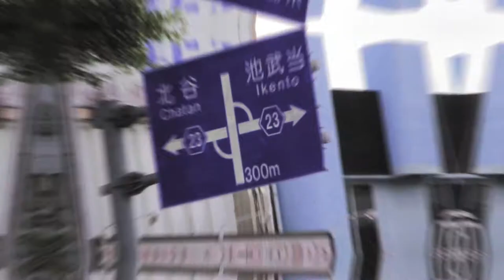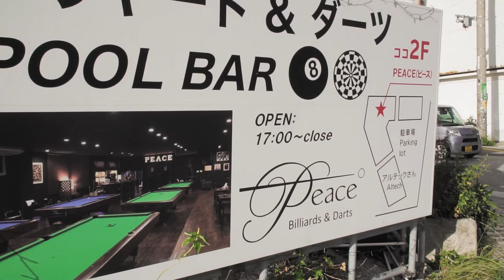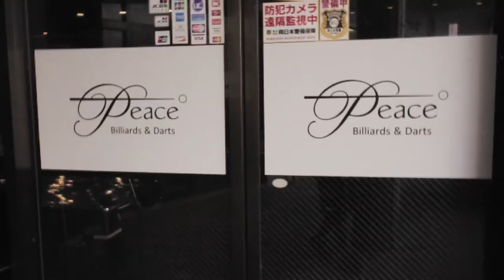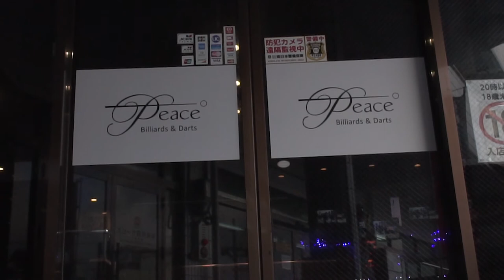Okinawa, Japan: Peace Billiards....A Poolhall Review!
Finally, I was able to do a poolhall review and it's Peace Billiards which is located in Okinawa Japan.  Peace is right outside one of the largest military bases on the island, Kadena AB.  It's a really nice small place that's good to get some practice in or just kill some time.  The tables are 9 foot and play fast and true.  The equipment is well maintained and the pool balls are great for some action.

Sorry for the bad audio during the interview, my primary recorder died and I had to use the backup.

Peace Billiards hours (as of 27 July 18) are 5pm to 5am 7 days a week.  They also have weekly 9 ball tournament every Monday at 8pm.

Here is the google maps pin link to help you navigate to Peace Billiards

Thanks again for taking the time to watch my video!

Magic Chalk
Longoni Black Fire Glove
Williards Nickel Tip Shaper
Willards Dime Tip Shaper
5-n-1 Tip Shaper
Q Claw
Cue Extension (I'm not a fan of this item)
3/8x10 or 5/16x18 joint
Several different joint types

Skinny Version (11.75)
Camera Gear:
Sony A6500 (Regular bundle)
Sony A6500 w/Sigma 30mm Lens (Better Deal)
Sigma 30mm 1.4f Lens
K and F Concept Tripod
Boya BY-MM1 Shotgun Mic
Lav Mic
Zoom H1n Recorder
Limo Studio Ring Light